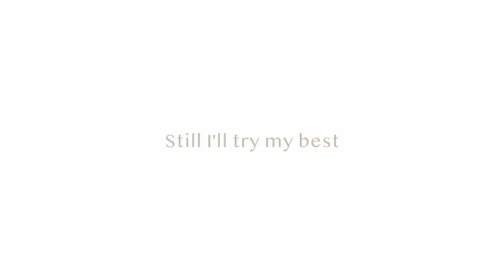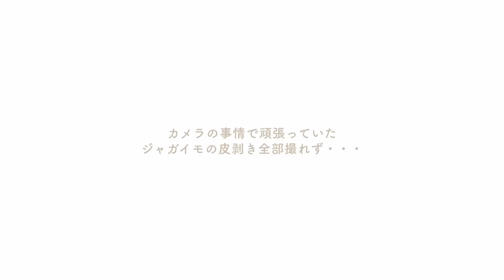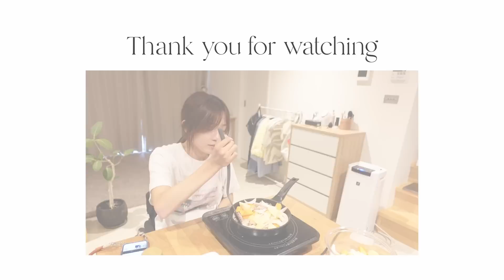【手足麻痺】料理未経験のアラサー女子が料理に挑戦したら、爆笑必至の神回に⁉️😂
vol.118】
こんにちは！しょうこです。
花嫁修行第３弾は、難易度UPの「肉じゃが」！！！！
皮剥きが難しくてどうなることかと思いました。
集中しているせいか…疲れているからか…
普段以上に口数少なくなっていますが温かい目で見守ってください🥹🥹🥹

2022年10月📚初著書「生きる」出版